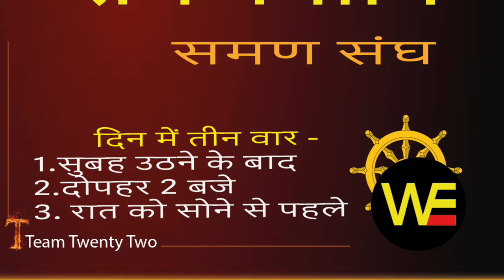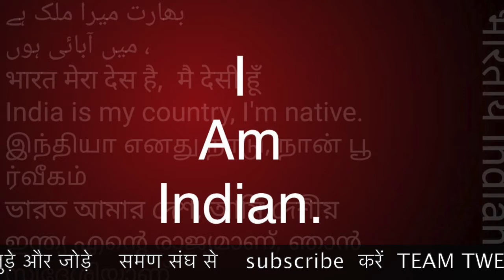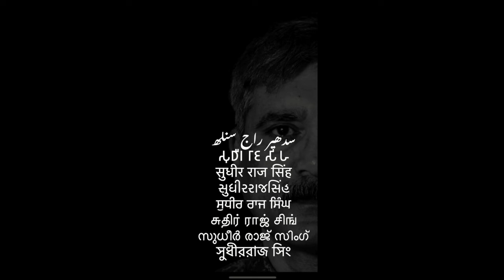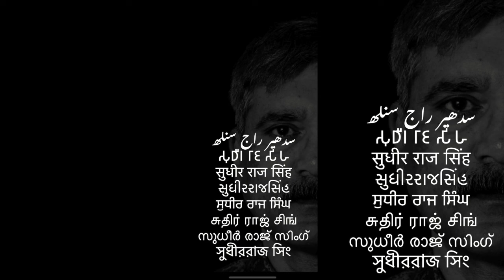डॉ अम्बेडकर ने दूसरी शादी क्यो की ? रमेश कटके समण संघ /Sudhir Raj Singh/WE THE PEOPLE